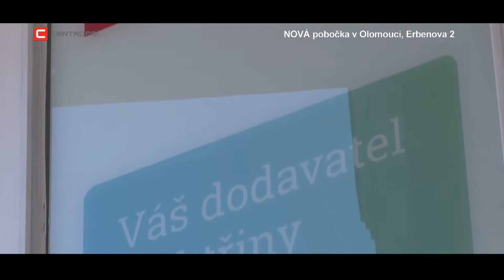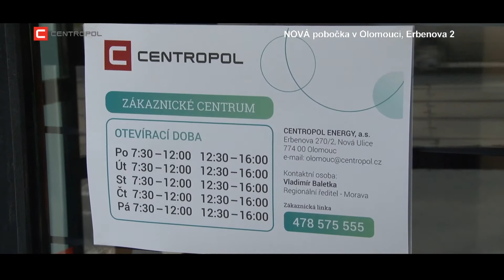CENTROPOL ENERGY | Reportáž - Otevření zákaznického centra v Olomouci